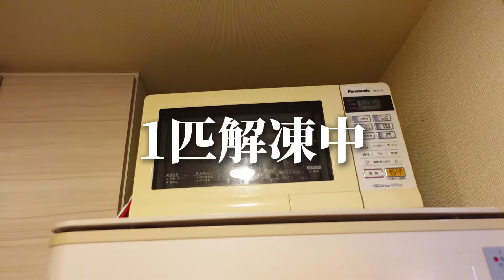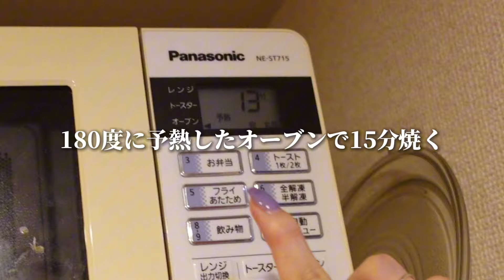【モッパン】白米で満たされる朝ご飯。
干物3kgセットは楽天ルームに載せてるよ🐟

前半キッチン部分、マウスピースつけてた
滑舌悪め💧笑